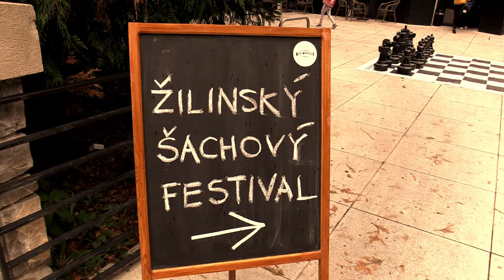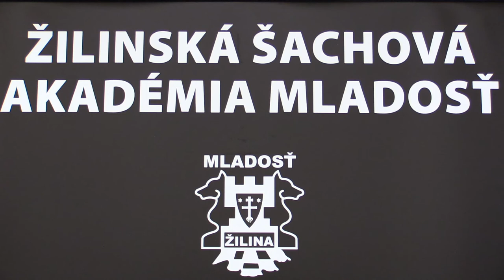A 3.5. Livňanský Michal - Krajči Hugo 1 - 0